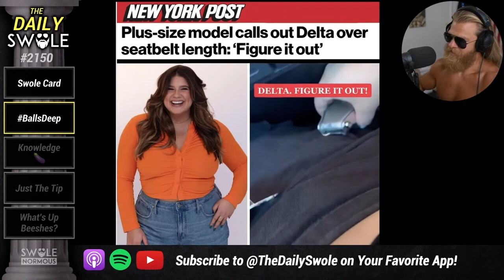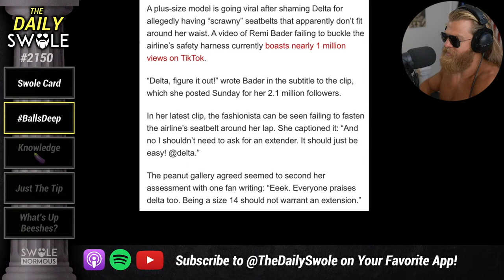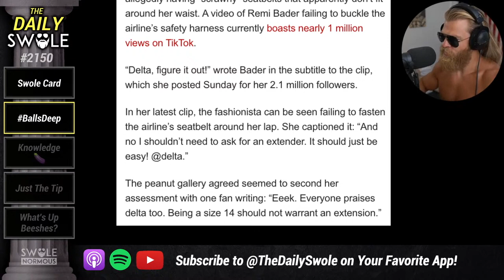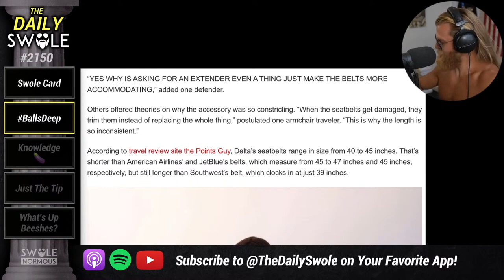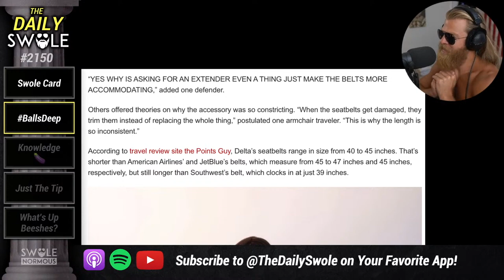A 45" Seat Belt Is TOO SMALL?!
Delta Airlines seat-belts average 45". If a seat-belt that size doesn't fit you, then your problem isn't the length of the seat-belt. Clip from The Daily Swole episode 2150.